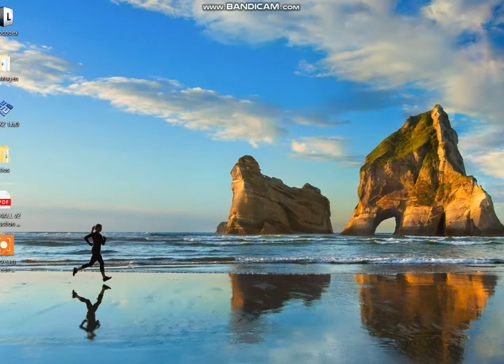IMT Blue Undertale Mugen: Evil Oni Dark SpongeBob Released